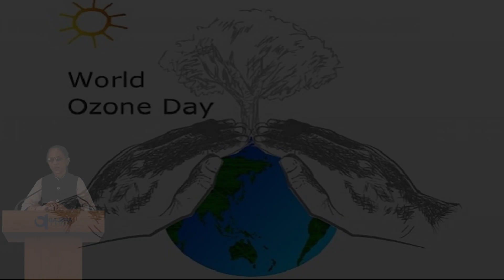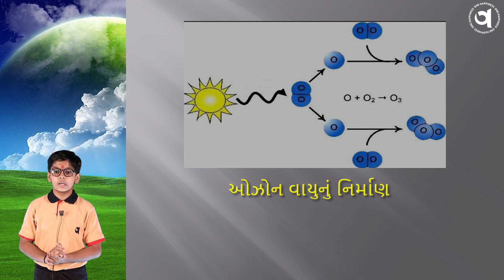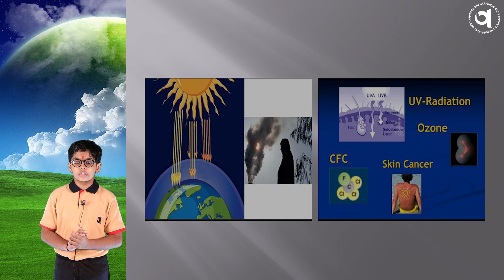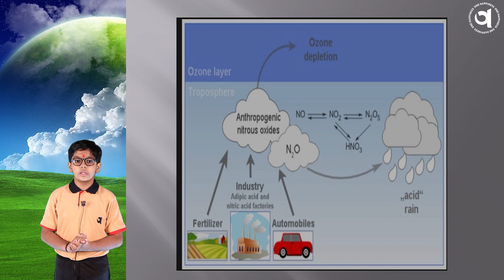World Ozone Day